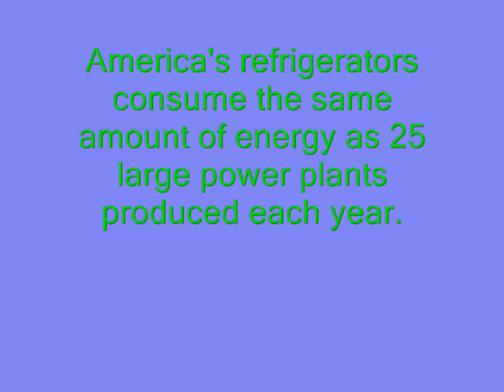Piper Middle School - 2013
HUEE PSA Video Contest - 2013
Consolation - Piper Middle School
Save Energy, Live Better